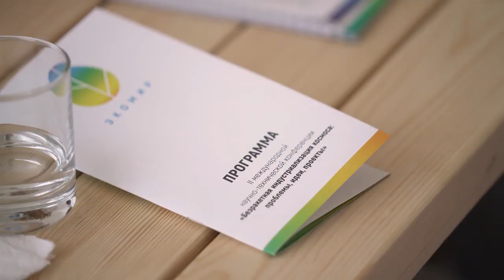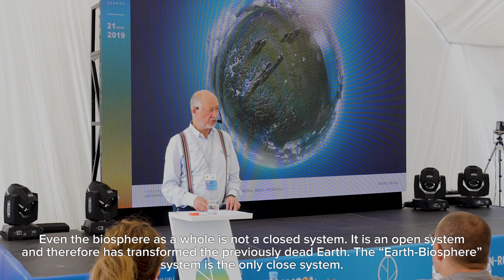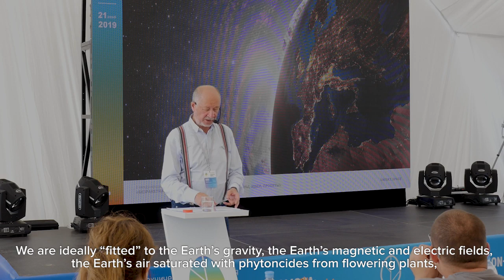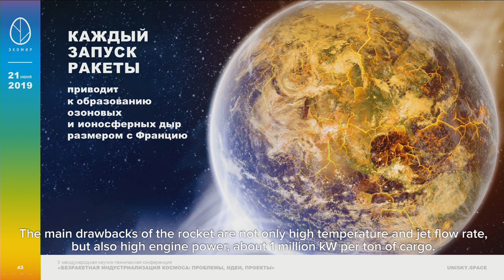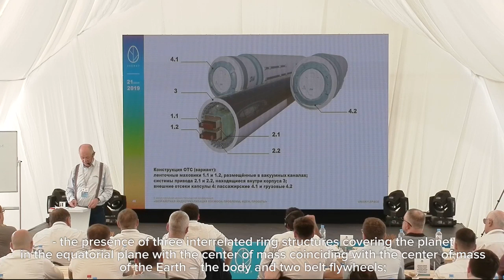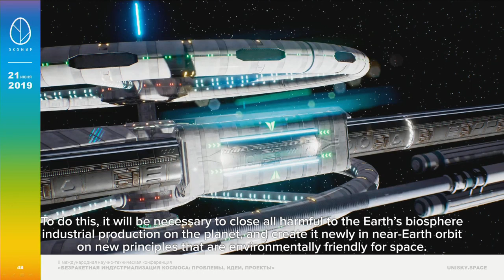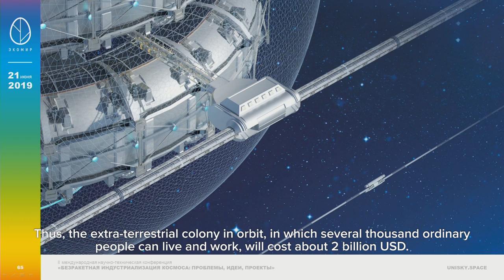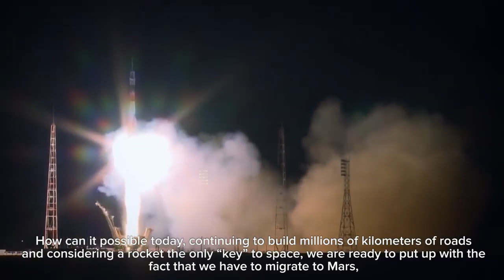АНАТОЛИЙ ЮНИЦКИЙ ОБ ИНДУСТРИАЛИЗАЦИИ КОСМОСА